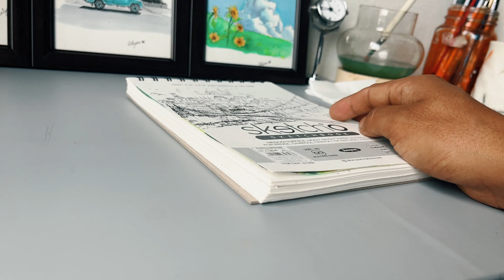Loose sketching | Ghibli Studio scene | Watercolour painting